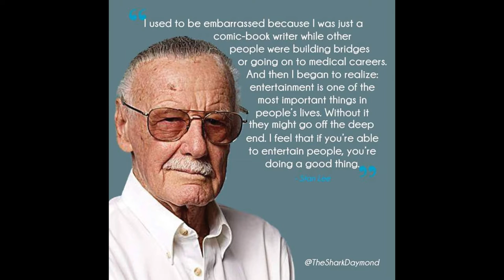ACA 2017 100 Subscribers Special! Ft. Josh Grelle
In celebration of my 100 subscribers I present you all the wise words given to me by Josh Grelle, the Voice Actor for Armin Arlert.

Image of Stan Lee doesn't belong to me.